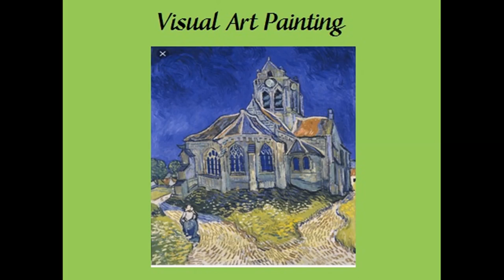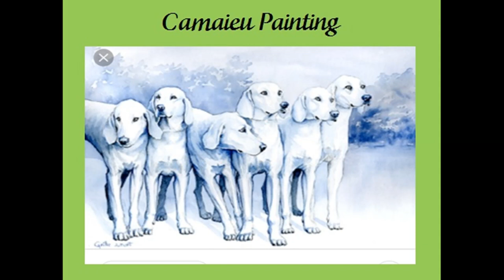75 Types of Painting's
Different types of paintings full view